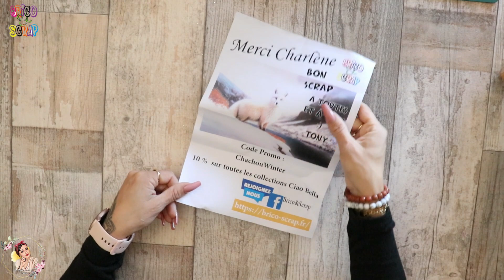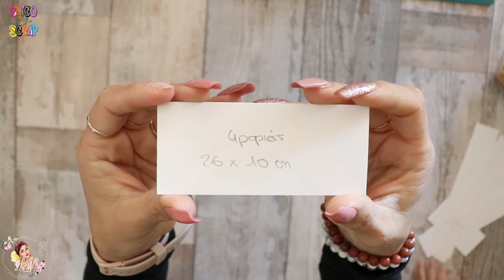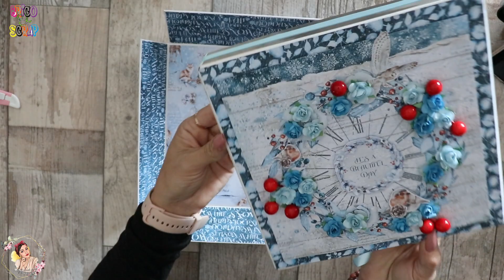TUTO BOITE / ALBUM WINTER JOURNEY /BRICO&SCRAP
- 10 % sur  toute les  collections ciao bella

                              -60 % sur toute la boutique
                              -20 % sur le calendrier de l’avent

✨Tiktok ✨@lepetitmondedechachou
✨Mon shop amazon✨

❤️Charlène ❤️